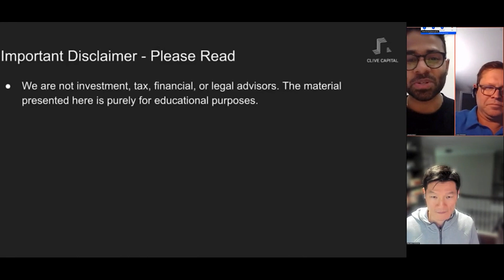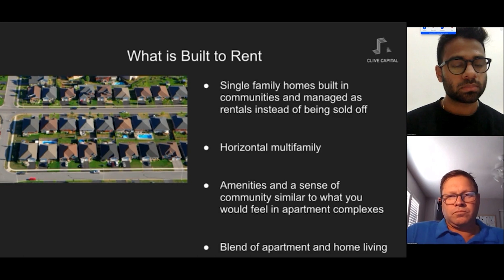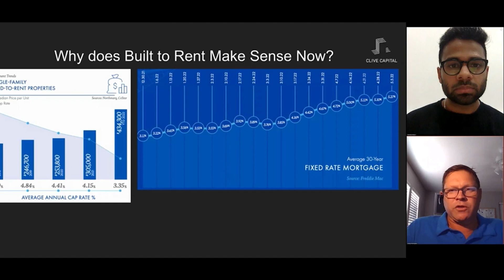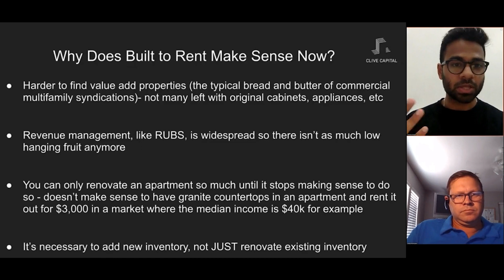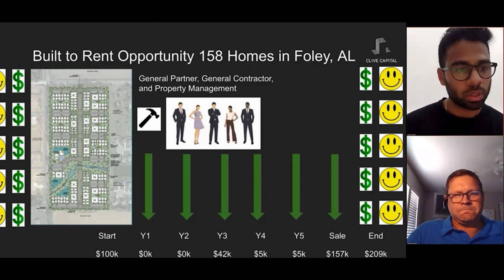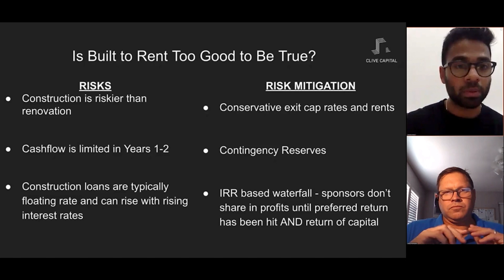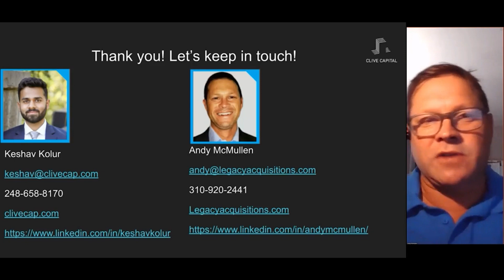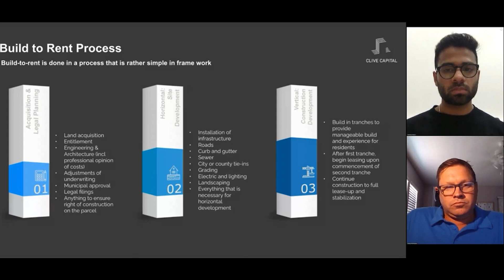EP. 3 - Introduction to Build to Rent with Andy Mcmullen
Andy Mcmullen is the Founding and Managing Partner at Legacy Acquisitions, working also as its Director of Acquisitions. A 20-year veteran in real estate, he has been working with investors to develop strategies that suit their needs, covering strategic acquisition in emerging markets to value-added strategies in local markets. Andy’s knowledge and experience in real estate have earned him more than $750 million in real estate transactions, as well as over 1,000 units. Listen to him and Keshav talk about the latest craze in real estate, Build-to-Rent, and why they love it!